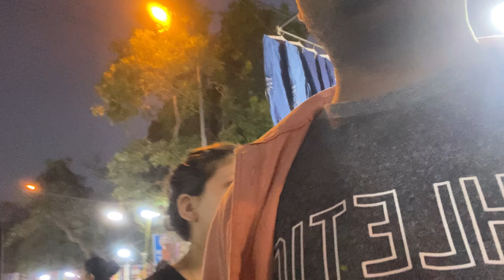Holi best sale in janakpuri market 2023 🔥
Comment share is all yours,so don’t forget to vlog .. 😊 🙌